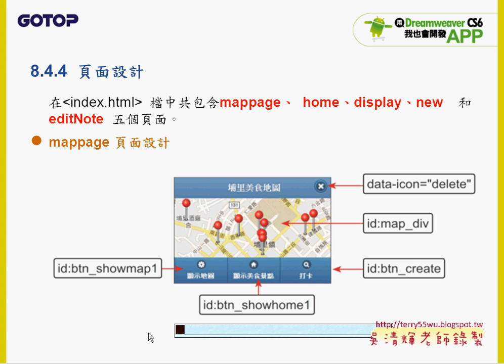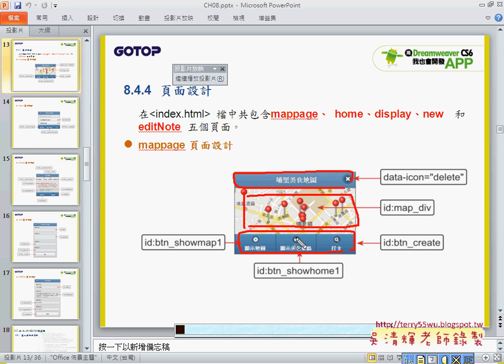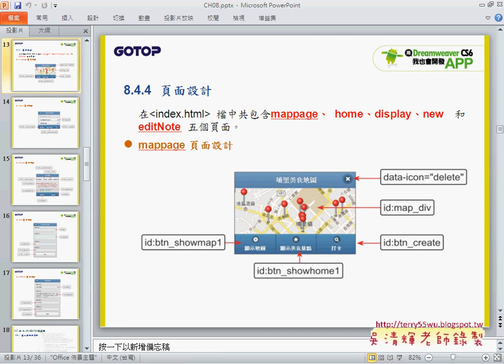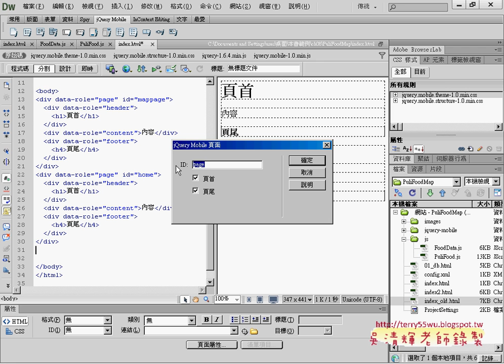03 埔里美食頁面設計說明APP開發教學 吳老師 1